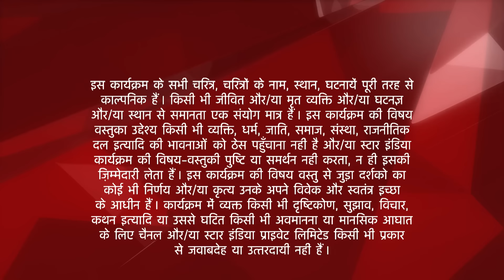Saath Nibhaana Saathiya | साथ निभाना साथिया | Jigar ko mili Aham ki purani car!